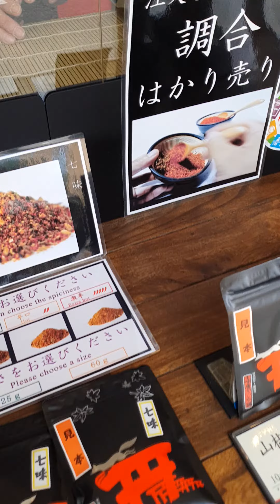4K Fushimi Inari Shrine Kyoto spring 2023 Japan (Part 4)